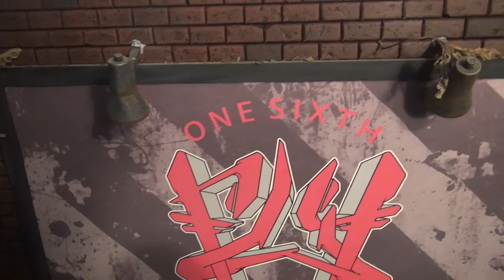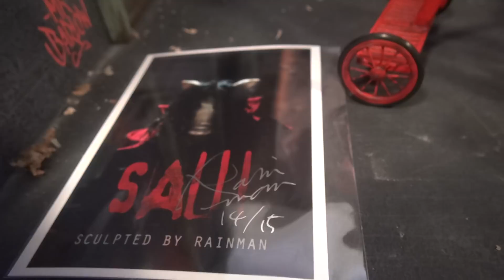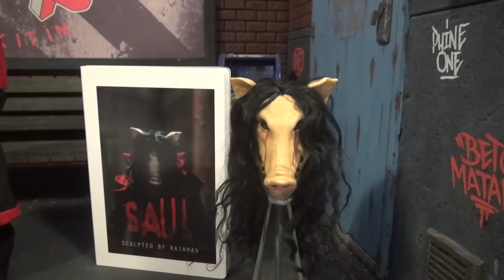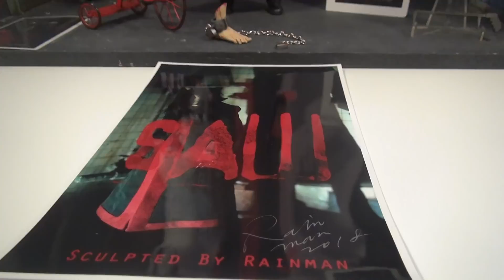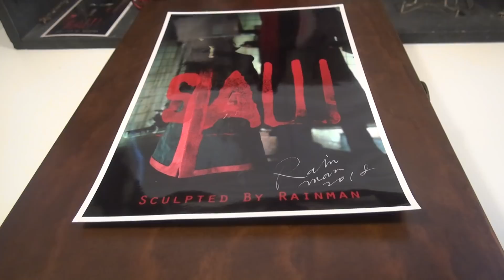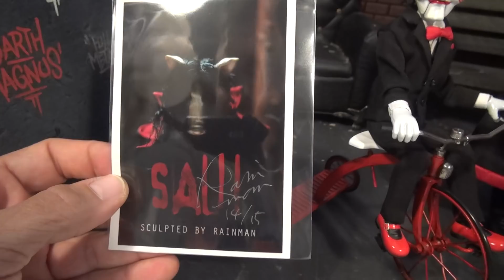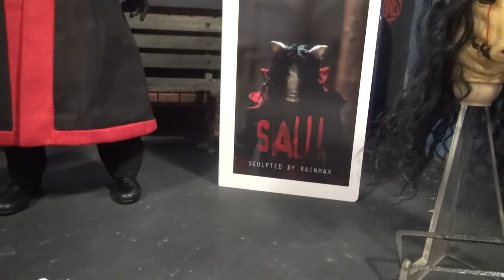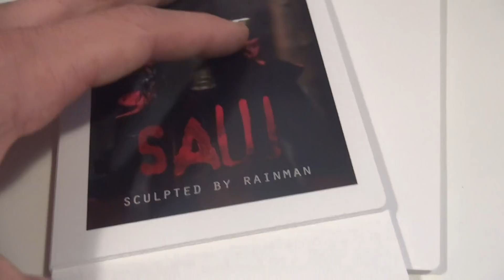Saw Jigsaw Killer & Billy the Puppet Custom 1/6 Figure by Rainman Robbie the Painter Full Metal